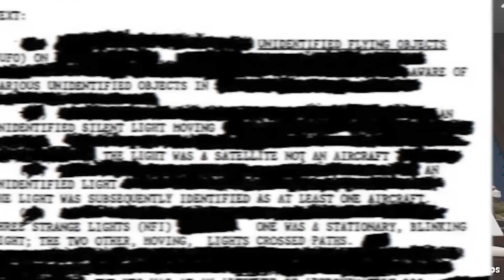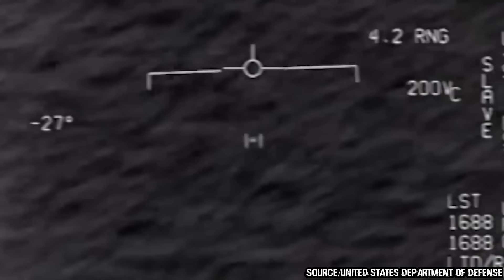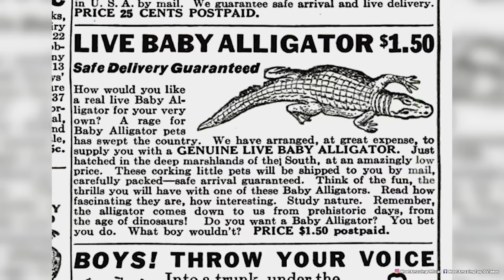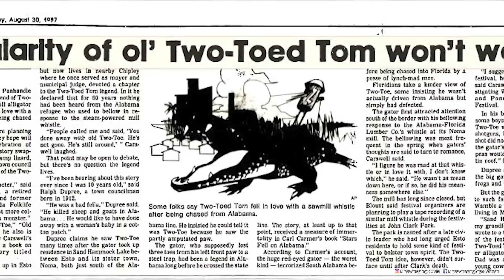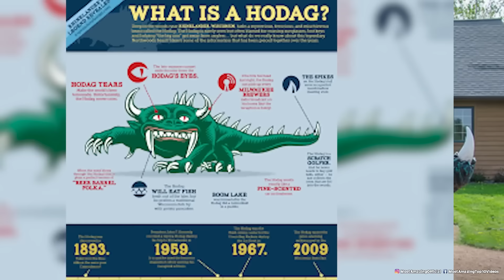Real Pictures Of Shapeshifters That Got Leaked Online | Marathon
In this video, we're going to be looking at pictures of shapeshifters that got leaked online. This is a very controversial topic, so please keep your comments respectful! Regardless of your opinion on the topic, this video is still going to be interesting. We're going to be looking at pictures of shapeshifters that got leaked online and discussing what they reveal about the world of shapeshifting. If you're curious about the world of shapeshifting, then this video is for you!